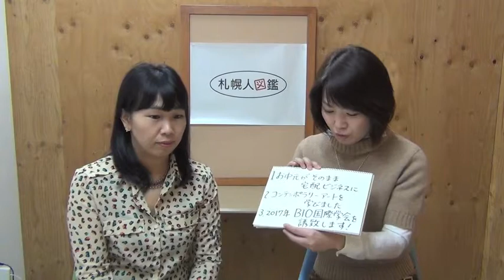第955回 ホッカイドウバレーLLC 大石リカ・デリシャスさん 3